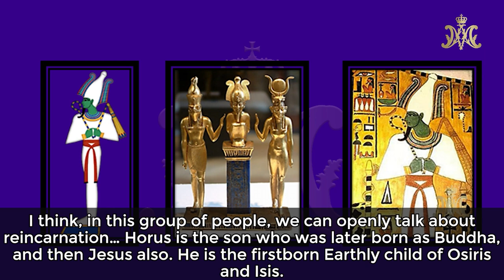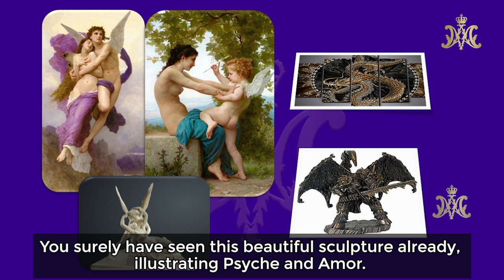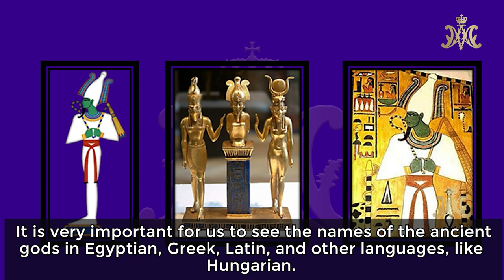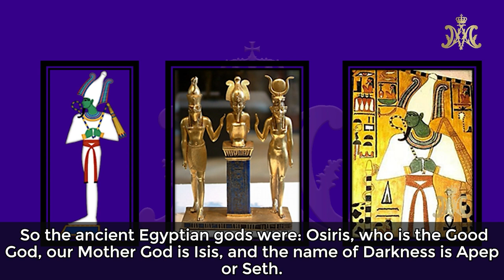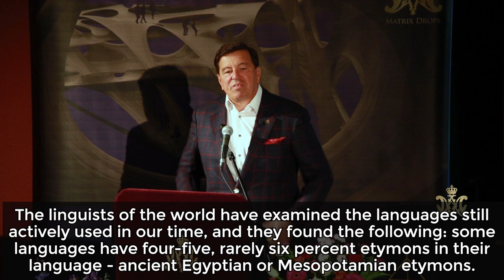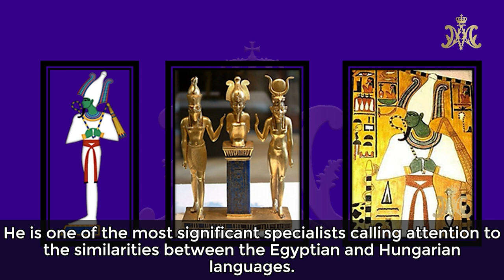Our Spiritual Identity - The Real Self - The Gods of Light and Darkness - 27/2.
Our Spiritual Identity – The Real Self
Hermes Trismegistus is the greatest scholar and sage of the ancient world. His work, the Hermetic writings, has been translated and rewritten into many languages, and therefore the original teachings have been significantly distorted in many places. It is almost impossible for modern man to interpret them. András Kovács-Magyar is a medium who, evoking the spirit of Hermes, mediates the original teachings and wisdom, which he now presents in a series of lectures.

We can learn that the Old God has two sons: the Good God, who creates beautiful things and loves man, and the dark side, who causes chaos and destruction. In Greek and Chinese mythology, the name of the dark god is Khaos, nowadays best known as Satan. He is the greatest enemy of mankind.

Unfortunately, religions have convinced people that there is only one God, and from him comes both goodness and evil. This concept, just like denying the existence of God, helps no one else than Satan, who this way can hold the misguided humanity in his grip. To save our own souls and our world, we must understand the dual world order. Unfortunately, the philosophical and religious teachings cannot help us with this, as most of them were created with the intention of concealing the identity of Satan. Only from the teachings of the spirit world can we know the truth.

András Kovács-Magyar, who has been mediating the teachings of the spirit world for more than twenty years, reveals to us the secrets about how the world really works, and the real history of humanity. His authenticity has been verified by his fulfilled prophecies, popular books, his spiritual school, as well as miraculous healings and inventions.

School of Awakening to Self-Consciousness
by András Kovács-Magyar